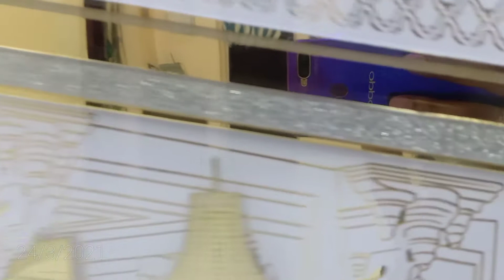Khwaja Garib Nawaz Dargha frame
kgn Khwaja garib nawaz frame 2x3 size